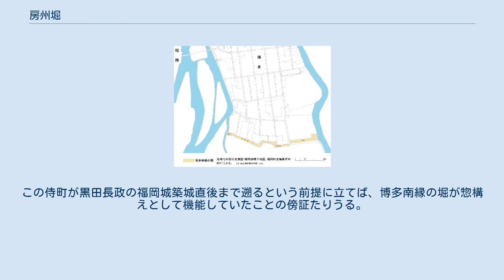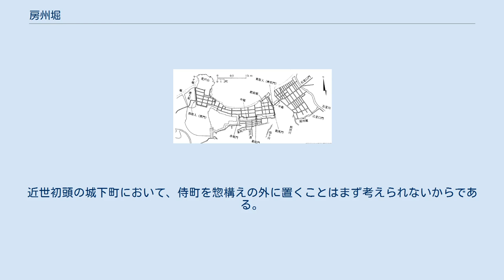房州堀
房州堀（ぼうしゅうぼり）とは、近世博多（筑前国・那珂郡）の南縁を画していた堀の名称として最もよく知られるものである。
なお、「房州」とは「安房国」の意で、臼杵鑑続（後述）の受領名「安房守」にちなむとされる。
 寛永ごろまでの福岡・博多（推定） 博多南縁の堀 近世の博多は環濠都市であり、北縁は海、東・西は川、そして南縁は堀によって画されていた。
堀は石堂川から鉢の底川（那珂川の支流）に至る、幅約20～30m、長さ約900mの規模のもので、1699年のものと推定される精密な実測図によってその形状を知ることができる。
その築造時期や築造者は、近世の地誌に言及されるものの、一次史料はなく、また発掘調査の結果も築造時期を断定するに至ってはいない。
 堀の名称は一般に「房州堀」が知られるが、このほかにも宗也堀、大屋堀（太屋堀）、古屋堀などの名称が地誌の記述に見える。
「房州堀」の名が広く知られるようになったのは、その名称を取り上げた「筑前国続風土記」が、他の地誌に先駆けて、しかも明治43(1910)年というかなり早い時期に翻刻・刊行されたからであろう。
あるいはその著者、貝原益軒が文献史料を重視していたことによるある種の対人論証なのかもしれない。
 江戸中期までの地誌に記される堀の名称とその由来についての伝承はおよそ以下の通りである。
 1）博多南縁の堀を「房州堀」とし、その由来が大友家家臣、臼杵安房守鑑続の構築によるとする伝承で、「筑前国続風土記」(1703年) に言及される。
 2）博多南縁の堀のうち、中央部分と西側部分を「宗也堀」とし、その由来が徳永宗也の構築によるとする伝承で、「博多古説拾遺」(1736年) 「博多始之事」(1747年)に言及される。
「博多始之事」にはまた、「一説に中央部分を房州堀というが、これは徳永宗也が掘ったもので宗也堀という」と記す箇所が別にある。
 3）博多南縁の堀のうち、東側部分を大屋（フトヤ）堀、中央部分を宗也堀（あるいは徳永宗也が掘った堀）、西側部分（あるいは中央部分から西側部分にかけて）を房州堀とする伝承があり、「博多記」(1723年)、「覇家台」などに記される。
 東側部分については、中世の絵図に描かれており、中世まで遡るのは明らかであるが、中央部分・西側部分については、その活躍した時期が全く異なる二人の人物に焦点があてられる。
臼杵鑑続と徳永宗也である。
臼杵鑑続は戦国大名大友家家臣であり、大友氏－博多津御取次（加判衆）－志摩郡代－博多代官という支配機構を通して博多に権限を及ぼしていた。
したがって、臼杵鑑続が博多南縁の堀を掘ったとしても不自然ではなく、その時期は戦国期となる。
一方、徳永宗也は黒田長政によって博多町政の中枢に据えられた人物であり、博多東縁の川土手普請、博多商人の渡航朱印状獲得、博多の公役・五人組制度などについて長政の指示を受けている。
徳永宗也が堀を掘ったとすれば、既存の堀を改修・拡張・整備するなどした、あるいは新規に堀を築造したと考えられ、その時期は近世初頭ということになる。
 博多南縁の堀のうち、中央部分に見られる規模の大きな合横矢（虎口両側からの側面攻撃を可能にする）などは、戦国期の九州では見られず、織豊政権もしくはその系列の権力体に特有のものであり、少なくとも中央部分については小早川隆景・秀秋、豊臣蔵入地代官である石田三成、そして黒田長政のいずれかによる築造の可能性が高い。
 小島道裕・前川要両氏の研究によれば、大名直属の町人居住域と在地の市町の統合をもって一元的構造をなす都市が成立、それを惣構によって取り囲むことによって近世的城下町が成立するとする。
その前提に立てば、黒田政権初期の段階で、博多を福岡城の惣構の内に取り込み、博多南縁の堀をその南縁の防禦ラインとした都市建設は、当該期の都市計画理念と合致することになる。
なお、これについてはいくつか傍証がある。
 1）石堂口は博多の東の入口であるが、その整備は福岡城関係普請工事と平行して行なわれた。
ここにも側面攻撃のための横矢がけが施されており、黒田長政によって惣構の門として整備された可能性が考えられる。
石堂口の両脇には慶長8年頃までに寺町が整備されているが、一列に並べられた寺が防禦ラインを構成することは既に指摘されている通りである。
 2）近世初期（1643年）、博多には間口の合計が四町にも及ぶ侍町が存在した。
福岡城築城の頃、ここに「松本五郎右衛門預かり、三十疋立の御厩」があったという。
この侍町が黒田長政の福岡城築城...